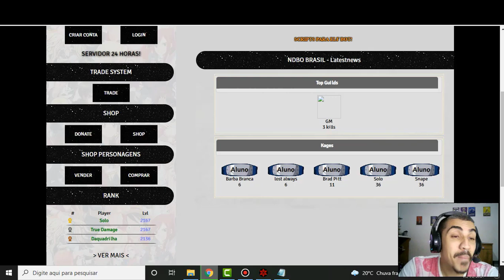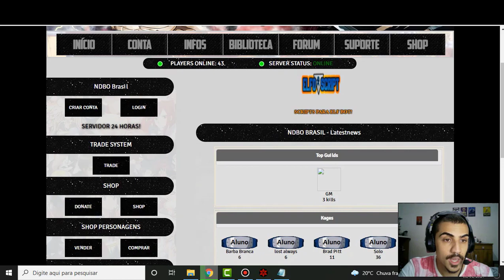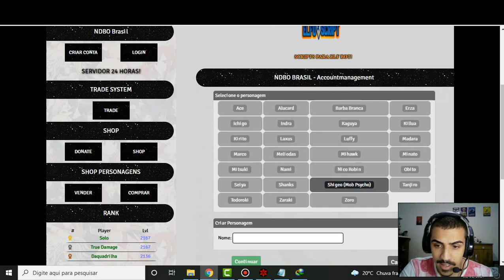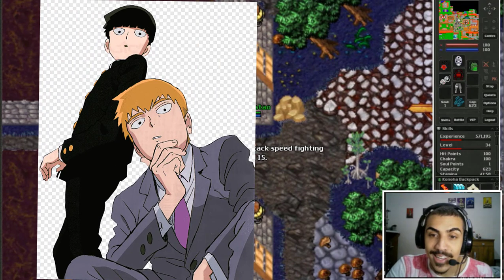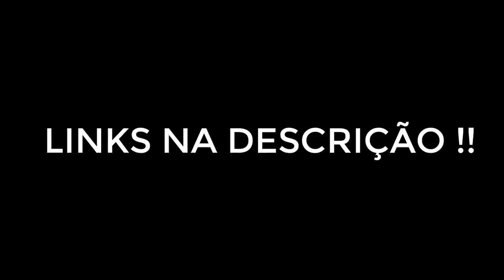peguei o MOB nesse NOVO SERVIDOR🥰🥰🥰(NDBO BRASIL)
- Tibia
- Nto , GLA , OT POKEMON
- DBO , WODBO